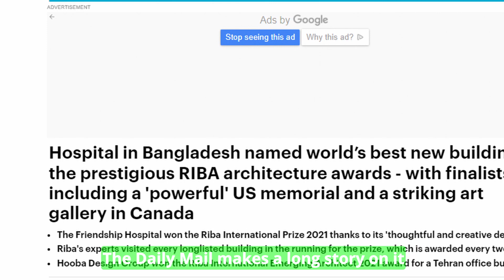Best building in the World: Friendship Hospital in Bangladesh-বিশ্বসেরা বাংলাদেশী ভবন-RIBA Prize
This is a story of the world’s best hospital building. The Friendship Hospital in Bangladesh has been awarded RIBA International Prize 2021 for its unique environment-friendly feature. The hospital located in Shyamnagar upazila of Satkhira district of the Asian country.

Music
Pixabay: Ambient Piano & Strings by Zakhar Valaha (royalty free) (00:00:01-00:00:53)
Pixabay: Piano Moment by Zakhar Valaha (royalty free) (00:00:54-00:02:08)
Images:
Asif Salman/Urbana (00:00:01-00:00:06)
Screengrabs (00:00:16-00:00:54)
Kashef Chowdhury/URBANA (00:00:55-00:01:04)
Asif Salman/Urbana (00:01:05-00:01:17)
Screengrabs (00:01:06-00:01:27)
Asif Salman/Urbana (00:01:28-00:02:08)